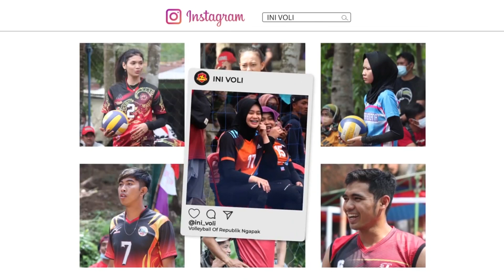BIKI PRATAMA BOMBARDIR LAWAN - OPEN TOURNAMEN RAMADHAN CUP 2022